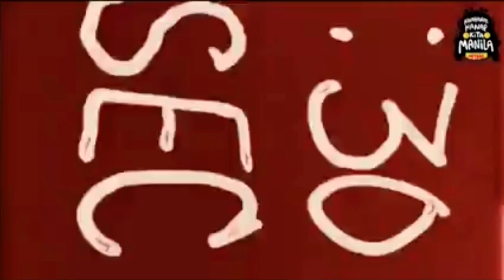BEH BUTI NGA (HOTDOG) —Yeng Constantino, Raimund Marasigan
—Im just sharing it to you guys who haven’t watched it on FB live. And for those who love OPM ❤️

ANG PINAKABONGGANG CONCERT NG TAON! THE MUSIC OF HOTDOG!

PRESENTED BY:
Tourism Promotions Board Philippines
Juan Care Foundation Inc.
Viva Music Publishing Inc.

13 DECEMBER 2020 (Sunday), 8:00 pm
FACEBOOK LIVE on the following pages:
Department of Tourism, Culture and Arts of Manila (DTCAM)
National Parks Development Committee (NPDC)
Intramuros Administration (IA)
Nayong Pilipino Foundation (NPF)
National Museum of the Philippines (NMP)
Museo Pambata (MP)
Department of Tourism - Philippines (DOT)

ARTISTS
Bras Pas Pas Pas Pas with Raymund Marasigan, Ebe Dancel, Armi Millare, Yeng Constantino, Blaster Silonga, Nicole Laurel Asensio, Bing Austria, Bea Lorenzo, Rubber Inc and  Gary Valenciano

DIRECTORS:
Juno Oebanda, RA Rivera, Alco Guerrero, Quark Henares, Jason Tan, Paolo Valenciano

PRODUCERS:
Juno Oebanda, Dindin Araneta, Charlie Dungo, Cecille Romero, Jezreel Apelar, Charisse Cao Reyes, Phileep Masaquel

SAFETY:
Jamie Wilson

FEATURING MANILA'S HERITAGE SITES:
Manila City Hall, Kartilya ng Katipunan, Lagusnilad, Luneta/Rizal Park, Paco Park, Jones Bridge, Intramuros, National Planetarium, and Museo Pambata.

AGENCIES
City of Manila
Department of Tourism, Culture & Arts of Manila (DTCAM)
Intramuros Administration (IA)
Museo Pambata